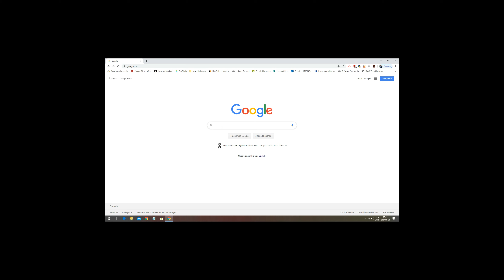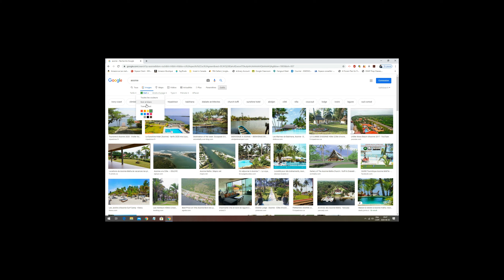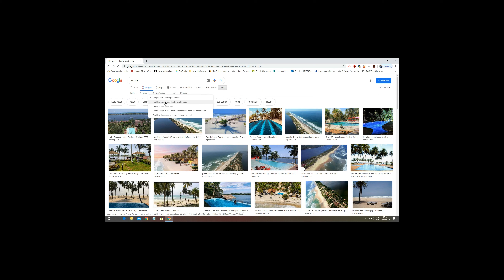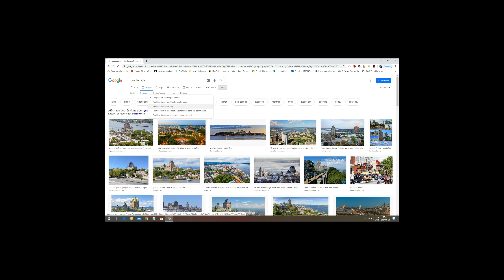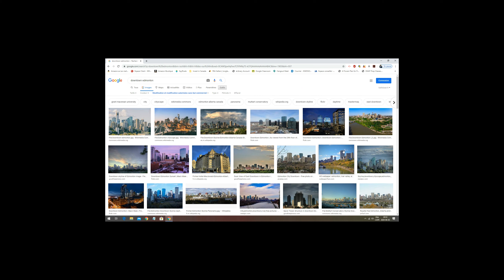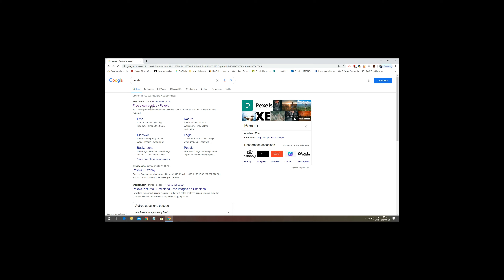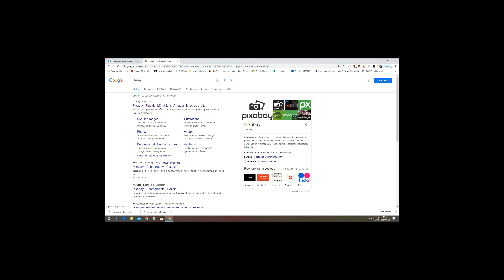Images sur internet : Comment trouver des images libres de droit et/ou gratuites ?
Cette vidéo montre où trouver des images libres de droits sur Google Images. Quelles images nous pouvons modifier et utiliser dans un but commercial ou non.